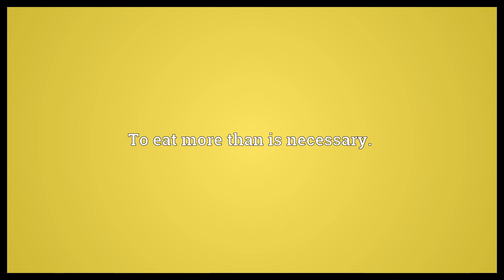Overfeed Meaning | Wordogram